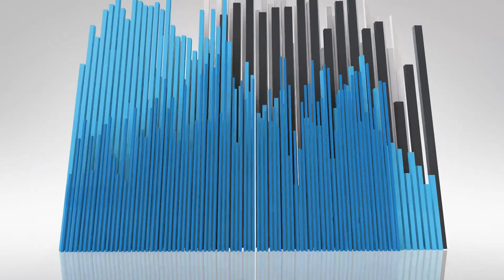Subway® No-look Chicken Sub Review! 👁️🐔🌯 | Patrick Mahomes Vault Sub | theendorsement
Today I review the NEW No-Look Chicken Sub from Subway®! ($10.79)

The new No-Look Chicken by Patrick Mahomes features the brand’s rotisserie-style chicken dressed in a double portion of Frank’s RedHot Buffalo sauce, with a double helping of Monterey Cheddar, in Artisan Italian bread.

The Vault is a digital-only menu that features exclusive menu items created by notable sport stars, like Kansas City Chiefs’ quarterback Patrick Mahomes.

While prices vary, a 6-inch No-Look Chicken by Patrick Mahomes goes for $7.45 ay my local Subway, while a Footlong goes for $10.99 and a Footlong PRO with double the protein is priced at $14.39.

You can find the No-Look Chicken by Patrick Mahomes exclusively in the Subway app and online at participating Subway locations nationwide for a limited time.

This sub does not sound that amazing. Will it surprise me? Do I ENDORSE it?  Please watch and find out.

0:00 - INTRO - Subway® No-look Chicken Sub Review!